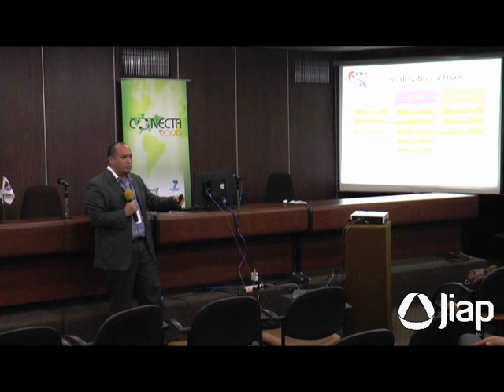JIAP 2015 La importancia del HPC y el Big Data en la Investigación e Innovación - COSTA RICA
La importancia del HPC y el Big Data en la Investigación e Innovación. - Emilio Chan - Instituto Tecnológico de Costa Rica - COSTA RICA

En la actualidad y con un mundo que cambia cada vez de manera mas acelerada, las nuevas tecnologías y los nuevos conocimientos se hacen cada vez mas importantes para la investigación y la innovación tanto a nivel académico como empresarial. Las computadoras de alto desempeño (HPC) así como el Big Data se han convertido en parte fundamental en la investigación de muchas áreas del conocimiento, al mismo tiempo esto ha creado las necesidades de profesionales con nuevas habilidades para poder trabajar con mayores cantidades de datos. Por otro lado con el advenimiento del Internet de las Cosas, podemos esperar la demanda de mas procesamiento de datos así como el crecimiento exponencial de generación de datos, esto generara mayor desarrollo de lo que ya se conoce como el Data Science y por consecuencia los científicos de los datos serán profesionales con gran demanda y de igual manera tendremos una gran necesidad de gerentes y analistas que entiendan el uso del Big Data y la Analítica.